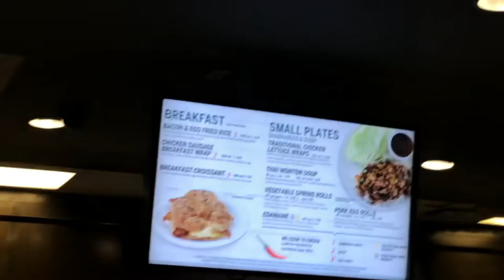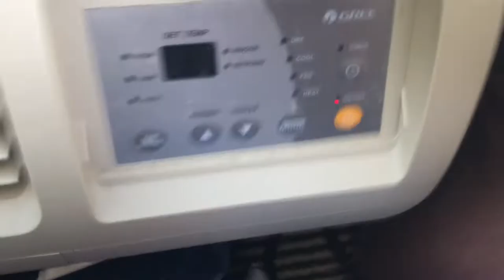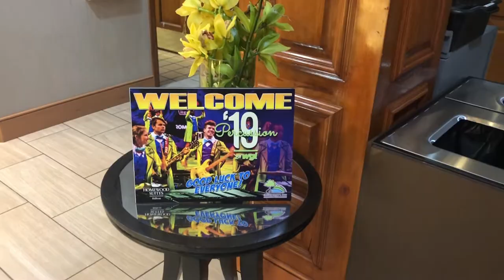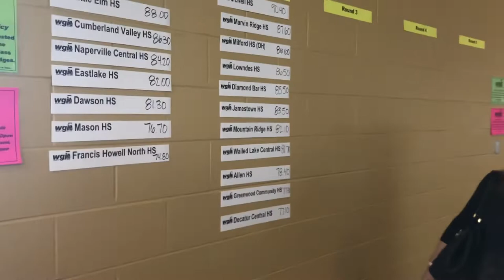Mililani Winter Guard 2019 | WGI vlog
This past April I was given the opportunity to be apart of the Mililani Winter Guard where we traveled to WGI world championships. It was an amazing experience that I cannot wait to have again next year!